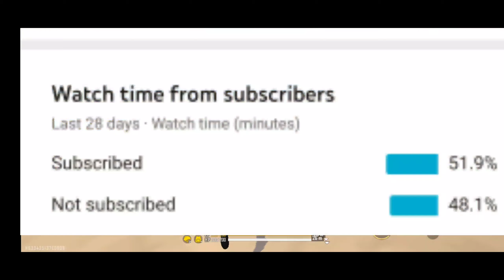Money hiest 😍😍😍😍 (MH group)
Love you

Bye byee